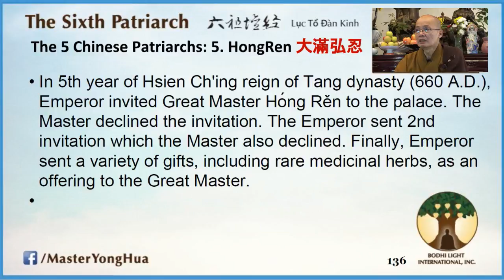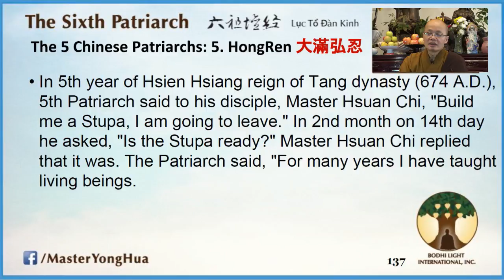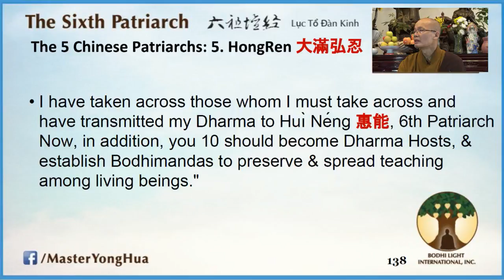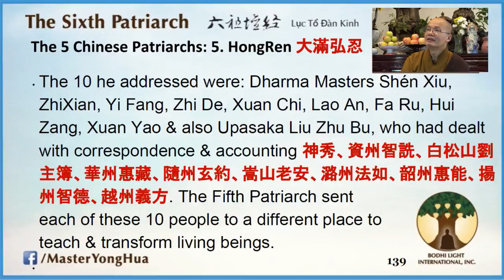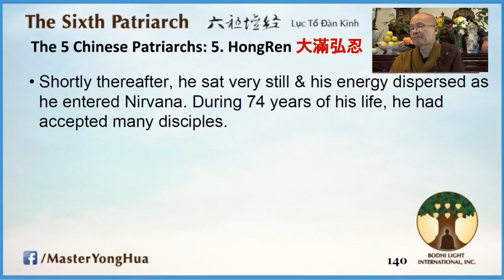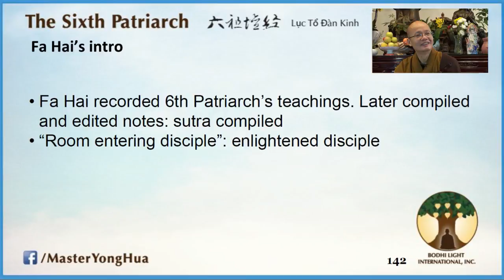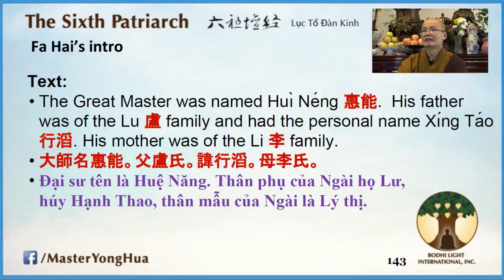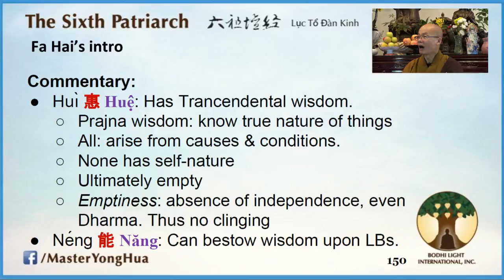013) Masters HongRen and HuiNeng - The 6th Patriarch Sutra - 20171029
🎧  Lecture Notes
0:00:00 | Invocations before the lecture
0:00:00 | Start
0:00:00 | «Sutra Text - Slide #»
0:00:00 | «Commentary - Slide #»
0:00:00 | «Q: Master YongHua»

- Requesting the Dharma: must be requested before can be spoken
- Speaking the Dharma is a Dharma door of sudden enlightenment
- Why did the 5th Patriarch refuse invitation from the emperor?
- 5th Patriarch encouraged his top ten disciples to spread the Dharma and teach in different parts of China
- True monks and nuns don't ask for things. Traditionally, lay people would get close to the sangha and observe what they need.
- These days young monks and nuns have a temple, and a mortgage and then they start dropping hints that they need donations, and trying to drum up money
- Or they go and get a job. But this is not consistent with the monastic lifestyle: for one thing, it involves seeking, also this puts laypeople in a position to scold monastics, which is a serious offense for both sides
- 6th Patriarch HuiNeng had many enlightened disciples, the 5 main schools of Chan arose from them
- "room entering disciples" = enlightened disciples. They get to observe the Master directly in his daily life
- 6th Patriarch HuiNeng's background
- Seeing the truth: Once you see the truth, you no longer have any erroneous views, because you have no more attachments: This is total Freedom

Master YongHua lectures on the Sixth Patriarch's Platform Sutra, an essential text of the Chan (Zen) tradition. Live from Lu Mountain Temple.